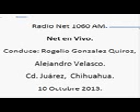3 Net en Vivo; Radio Net 1060am, 10 de Octubre de 2013